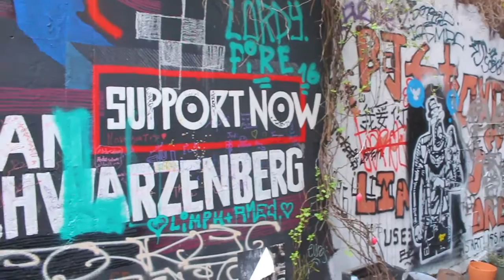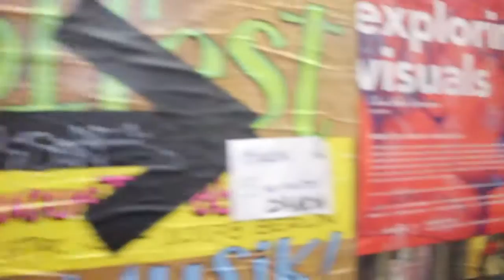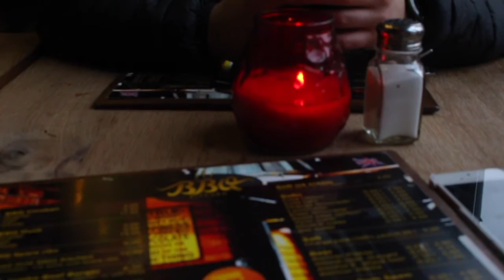BERLIN TRAVEL DIARY 2016 | TORI CAMERON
Open me!!

So here it is, my Berlin Travel Diary. 4 days worth of exploring into 1 short video from day to night!
Ive never done a travel diary before so it was my first time giving this a go in terms of filming and editing but I’m pretty happy with how it turned out and I hope you agree.

I had a fab time in Berlin and would highly recommend it to anyone thinking about going. Also big big big thank you to my amazing boyfriend Scott as it was his Christmas present to me, boy did good.

TLC Instagram: @tlcofficial_

Tori x